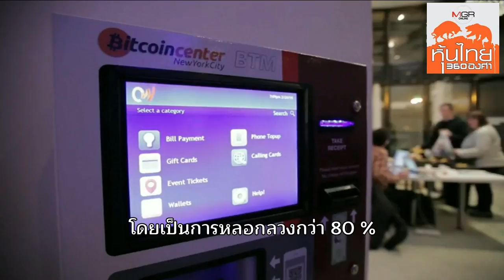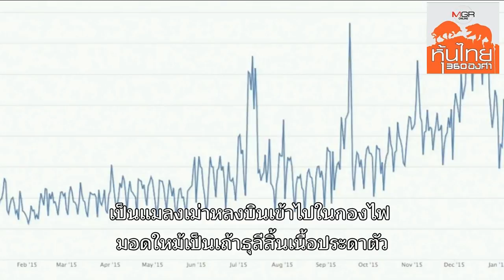สถิติเงินดิจิทัลลวงโลก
ยังมีคนไทยไม่น้อย ที่ตกเป็นเหยื่อคำชักชวนให้หลงเชื่อ เป็นแมลงเม่าหลงบินเข้าไปในกองไฟ มอดใหม้เป็นเถ้าธุลีสิ้นเนื้อประดาตัว เพียงเพราะความโลภที่เข้ามาหลอกล่อ